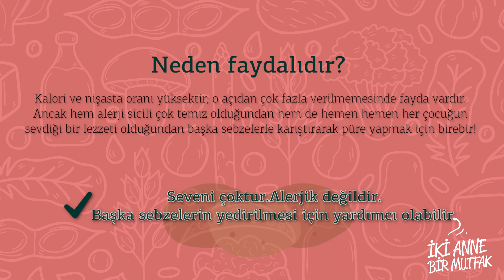Bebeklere Patates Ne Zaman Verilmeli? Patatesin Faydaları Nelerdir? | İki Anne Bir Mutfak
Bebeklere Patates Ne Zaman Verilmeli? I Patatesin Faydaları I İki Anne Bir Mutfak videomuzda kısaca patates ve bebek ile ilgili bilgi bulabilirsiniz.

Bebeğime patatesi hangi aydan itibaren verebilirim? Patatesin bebeğe faydaları nelerdir? Patates konusunda nelere dikkat etmeliyim? gibi sorularınızın tümünü cevaplamaya; bunu yaparken de mümkün olduğu kadar kısa ve öz tutmaya çalıştık.

Hap Hap Besinler video serimizde biz destek veren Ege Üniversitesi Beslenme ve Diyetetik Bölümü - Doç. Dr. Reci Meseri'ye gönülden teşekkür ederiz.

iki anne bir mutfak’ta Seda Şamlı Luş ve Defne Tokay Batur, ek gıdaya geçiş sürecini, bebek beslenmesi konusundaki altın kuralları,
ek gıdaya geçiş sürecinde kullanabileceğiniz bebek yemek tarifleri, 6 aylık, 7 aylık, 8 aylık, 9 aylık - 1 yaş ve daha büyük bebekler için uygulanabilir bebek menüleri, bebek çorbaları, bebekler için kahvaltı karışımlarını paylaşıyorlar. Kış geldi mi bebek çorba tarifleri, tavuk suyu çorba videosunu seyredebilirsiniz. Bebek pastaları, bebekler için kek, bebek muhallebisi tarifimizi deneyebilirsiniz.

Ek gıdaya geçişin yanı sıra yenidoğan ve bebek bakımı nasıl yapılır, 6 aylık, 7 aylık, 8 aylık, 9 aylık - 12 aylık ve daha büyük bebekler için ve çocuklar için bebek gelişimi / çocuk gelişimi nasıl takip edilir gibi soruların cevabını; bebek sağlık takvimi önerilerimizi
hamilelik sıkıntıları, hamilelikte beslenme, hamilelik öncesi beslenme, hamilelik dönemleri, hamilelik sonrası lohusa hüznü gibi temaları bulabilirsiniz.

Videolarımızın olduğu diğer konular ise bebek diş sağlığı,
bebek ağız sağlığı, bebeklerde çürük diş, bebeklerde diş çıkarma,
çocuk doktoru, bebek doktoru seçimi.

Ayrıca iştahsız bebek, iştahsız çocuk, bebeklerde kabızlık, bebeklerde ishal, bebeklerde ateş ve bebekler öksürük gibi konularda da cevap bulabilirsiniz.